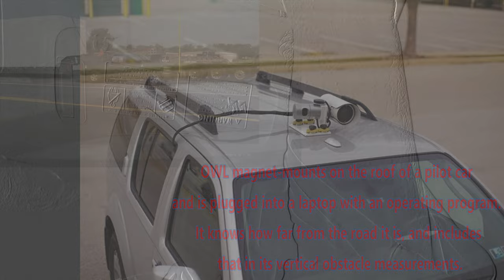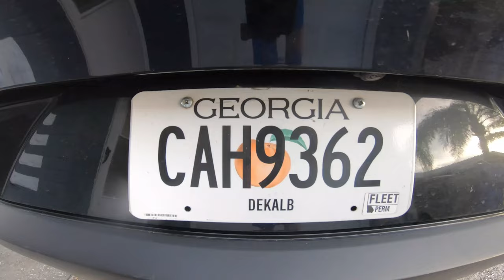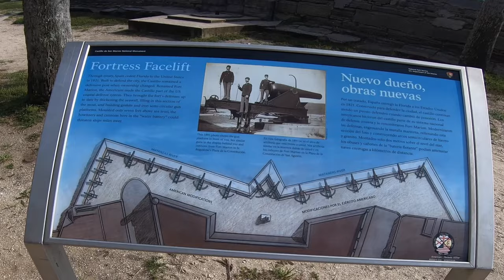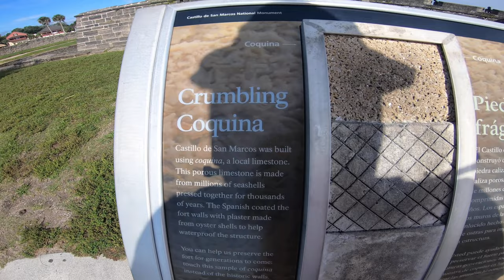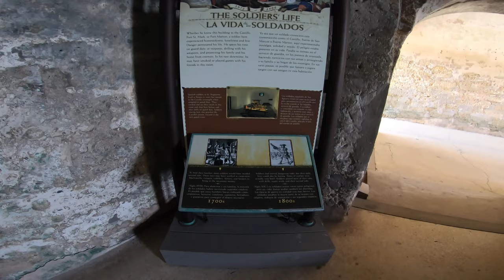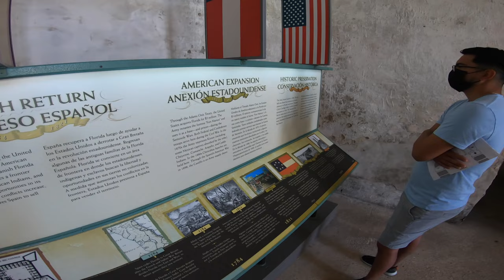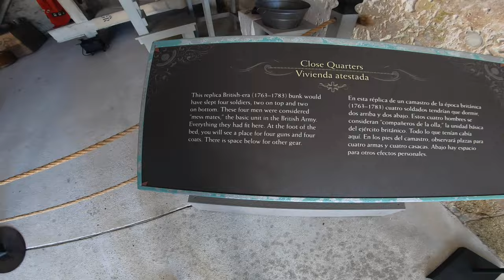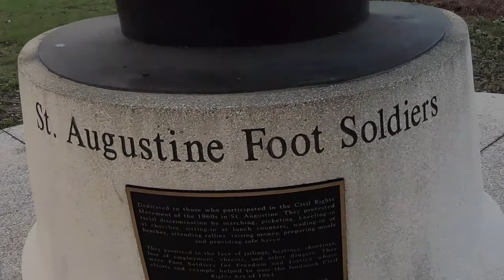Saint Augustine Extravaganza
This is footage from our vacation to St. Augustine, Florida in September of 2021.

We stayed in a great little beach house and mostly lounged at the pool and the beach, but did take the opportunity to see the oldest fort in the nation, Castillo de San Marcos National Monument, in the oldest city in the nation, St. Augustine, as well as some obligatory putt-putt!